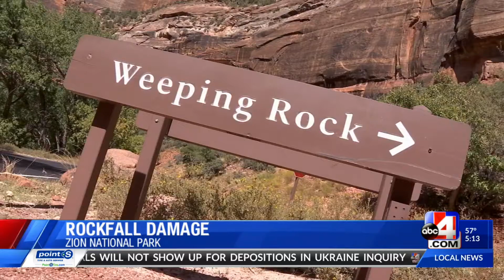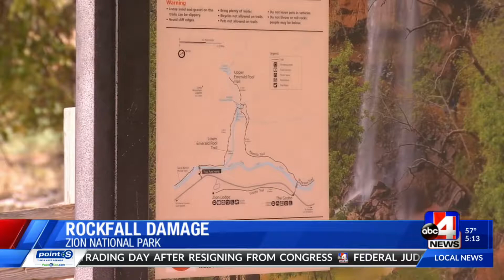Zion Rocks Deal with Thermal Stress